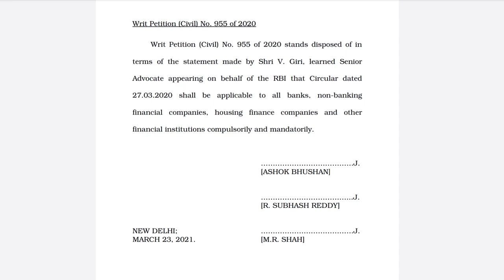Supreme Court Final Judgement On RBI Loan Moratorium Extension & Loan NPA Case PDF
Moratorium,

Moratorium 1.0,

Moratorium 2.0,

Moratorium 3.0,

Moratorium Extension,

Loan Moratorium,

6 Month Moratorium Extension,

3 Month Moratorium Extension,

2 Year Moratorium Extension,

Kotak Moratorium,

UBI Moratorium,

Amex Moratorium,

NPA News,